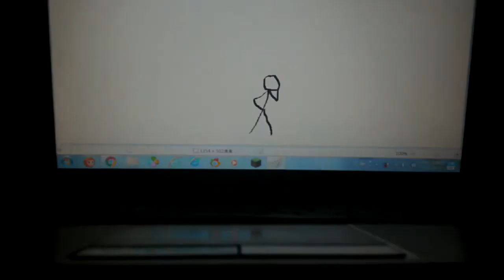Stickman S.L 3 scan (YTPMV)